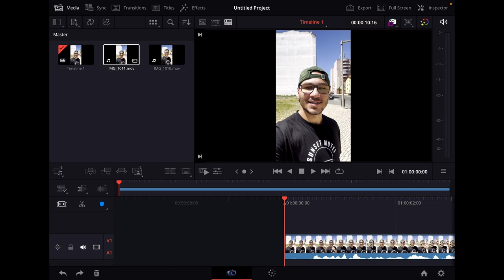How To FAST Create BLUR BACKGROUND for Vertical Videos!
In this Video i will show you how you can create blur Backgrounds for vertical Videos using DaVinci Resolve for iPad.